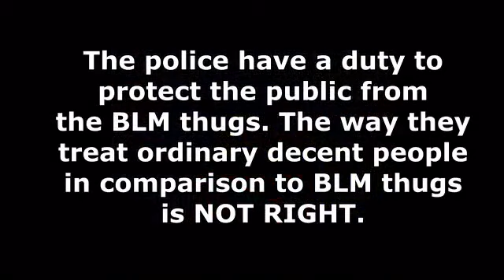Police Retreat in-front of BLM and then attack the public.